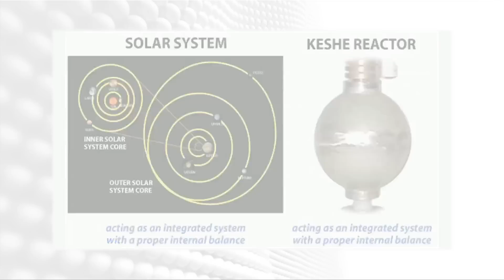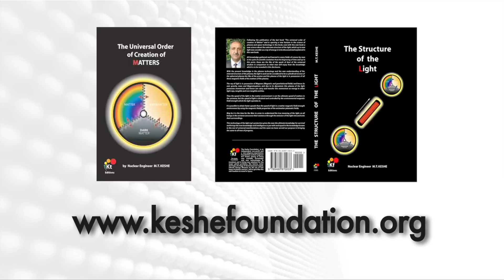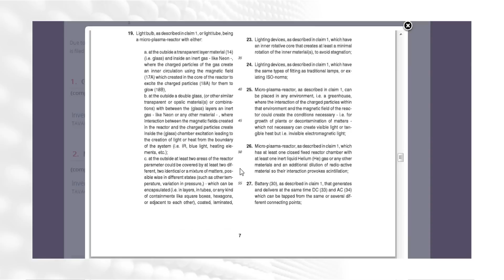Keshe Foundation Promo Intro Video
The Keshe Foundation is an independent non-profit and non-religious organization founded by nuclear engineer M.T. Keshe that aims to develop new scientific knowledge, new technologies and new solutions to major global problems like famine, water shortage, lack of electrical power supply, climate change, and disease, through the use of specially developed  plasma reactors which will also give Mankind the real freedom to travel in deep Space.